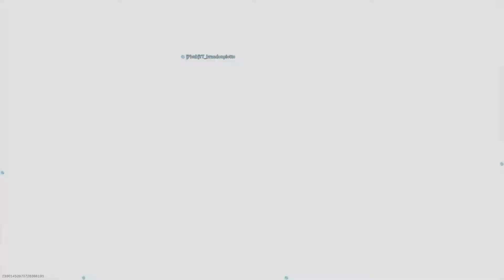Call of Duty - Modern Warfare - Noobin ain't easy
With this title I will be just showcasing the game and its entirety... None of the music is mine I am just showing the content that I am playing..

Let me know what you think and other games you might find enjoyable to watch me play!!

What are you doing down here?. There's nothing left to read...